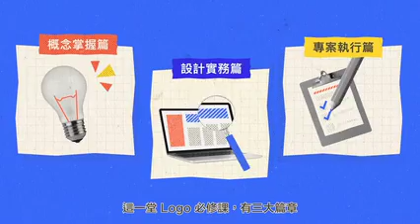【設計課程】馮宇的 LOGO 必修課：發展品牌識別的第一步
由 IF Office 的馮宇帶你掌握品牌識別第一步。從 logo 設計概念開始，帶你分析多個業界經典 logo 案例，接著教你剖析品牌價值，找到 logo 設計的靈感來源，最後會教你如何掌握 logo 設計案的執行重點與溝通方式，讓你輕鬆完成獨特的 logo 設計。